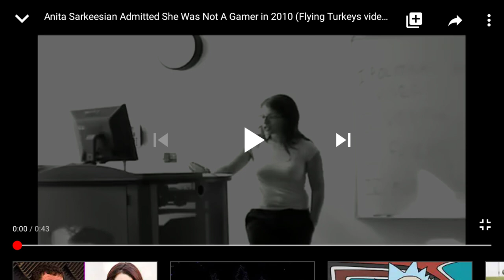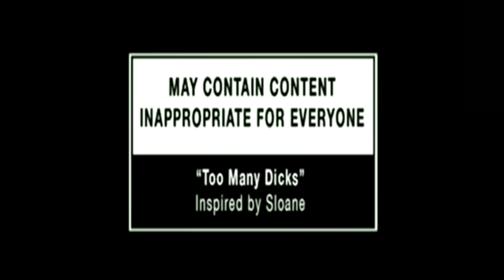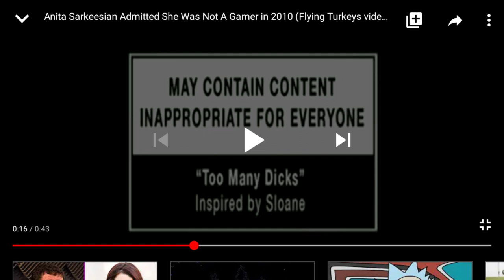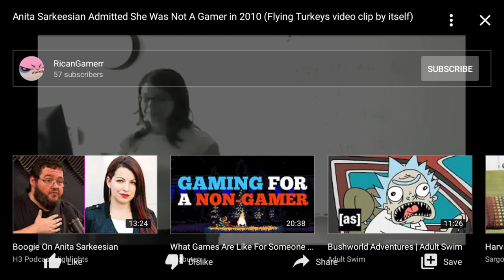This is why you dont higher fake gamers.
This is why you dont hire fake gamers like Anita. Why these morons think gamers havent seen this I dont know.